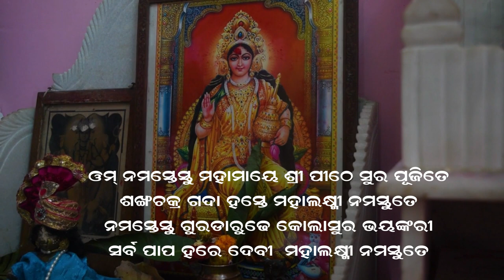ମାଣବସା ଗୁରୁବାର ଚତୁର୍ଥ ପାଳି ପୂଜା ବିଧି | ତାରିଖ | Margashira Gurubar Puja Vidhi 2022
manabasa gurubar puja 2022
margashira gurubar puja vidhi 2022
margashira gurubar 4th day puja vidhi
trinandan mishra